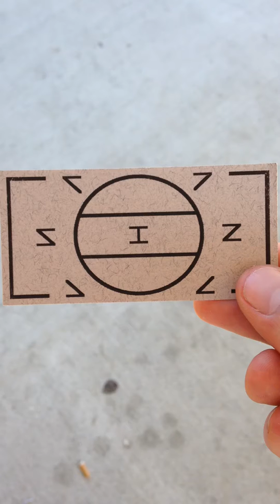Burn Your Tithe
I am annoyed with all the churches fighting over your tenth. Two options burn your tithe so no one can misuse it or ask god who should get it.